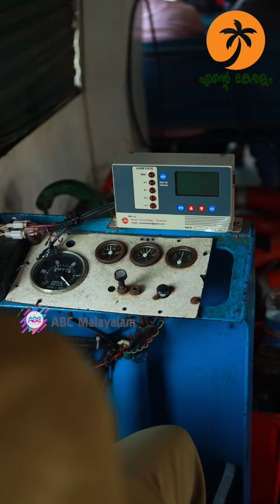മറൈൻ ഡ്രൈവിന്റ സുന്ദരകാഴ്ച ആരെയും മോഹിപ്പിക്കും | KOCHI | MARINE DRIVE